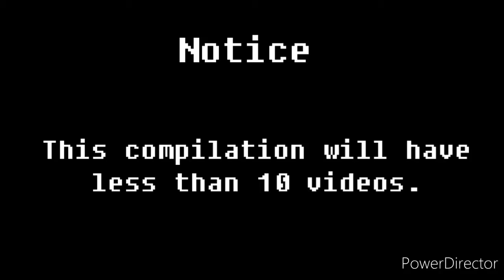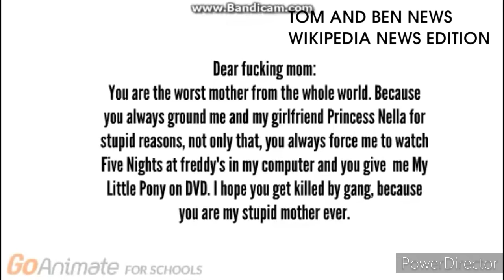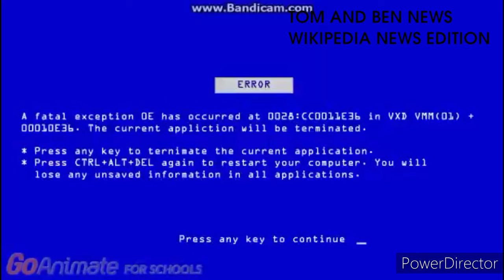Compilations (Season 1 Episode 54): VittorioTheVyonder2003 Compilation #22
This is the 22nd Compilation of VittorioTheVyonder2003 in 15 Minutes.

VittorioTheVyonder2003 Compilation #23 will coming soon...